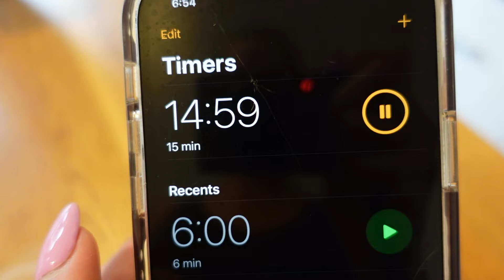VLOG: Regular Days (Packing for Austria + 10K training + chatty vlog) 💖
HI!

This was filmed back in September - but here we are! Lots of crazy things coming up! I am so grateful to be able to share these regular days and love the idea of capturing our life here in Germany before we head back to the US!

See you guys so soon !

xx Sierra Brooke